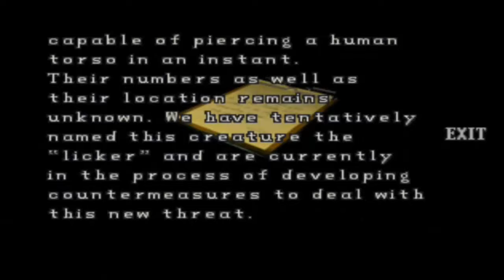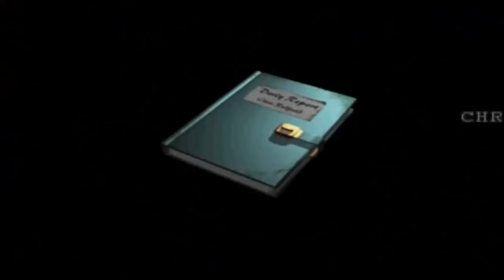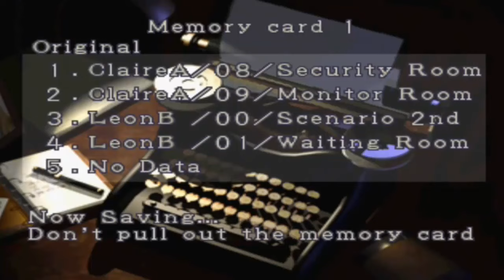Resident Evil 2 Playthrough - Blind - Leon B - Part 2 - Not Even 2 Minutes!!!